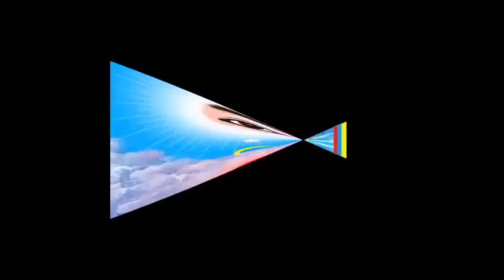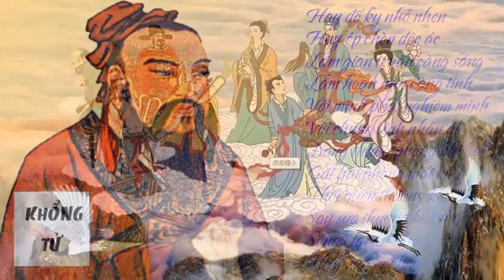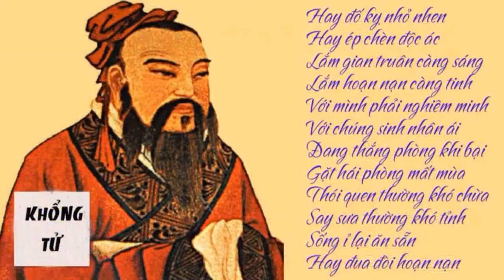GIẢNG ĐẠO ĐÚC THƯỢNG SANH . PHẢI GIỬ THẾ NÀO CHO ĐẠO ĐƯỢC TRONG SẠCH, NHẮC LẠI LỜI CHÍ TÔN